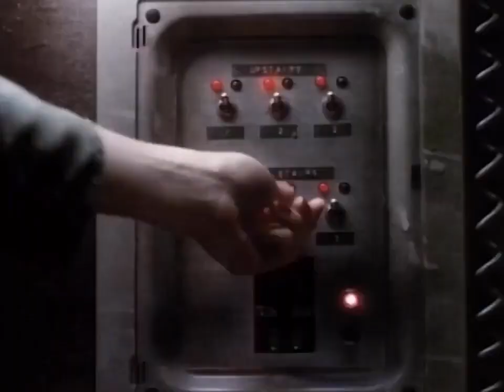The People Under The Stairs Trailer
Wes Craven presents The People Under The Stairs trailer from Universal Pictures (1993)